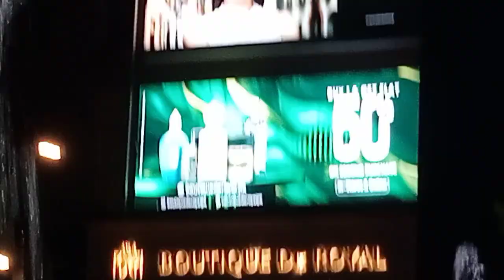Special Umar ka vlogs new update video 📸😊#$